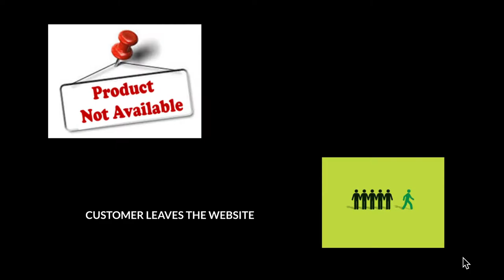GOOGLE CLOUD RELEASED "SMART RETAIL SEARCH" | GOOGLE SEARCH TO RETAIL SEARCH |InterviewDOT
Google Cloud brings its search smarts to retail customers
The new managed Retail Search service from Google Cloud wants to help digital retailers solve the dreaded search abandonment problem.

Google Cloud has released a new fully managed search tool, called Retail Search, which is aimed at retailers who are concerned about product discovery on their digital platforms.

The service is intended to solve a common retail challenge of losing customers when they don’t immediately find their desired product on an ecommerce platform. This phenomenon, which Google calls search abandonment, could cost US retailers around $300 billion each year, according to research conducted jointly by Google and The Harris Poll. That research also found that 94% of US consumers had abandoned a shopping session because they received irrelevant search results.

Bringing Google Search to Retail Search
The new service, which was initially announced last year, aims to bring Google’s expertise around search indexing, retrieval, and ranking to a retailer’s unique product catalog and user data.

“It’s a full-stack service which has all capabilities of what a search engine does, rather than individual components of just ranking or just indexing or just scoring and so on,” said Srikanth Belwadi, group product manager at Google Cloud. “There is no need to pre-process data, train or hypertune machine learning models, nor load balance or manually provision your infrastructure to handle unpredictable traffic spikes. We do it all for you automatically.”

Other features include semantic search to effectively match product attributes with website content for fast, relevant product discovery, and optimization of product results based on user interaction and ranking models.

Retail Search builds on Google Cloud’s existing retail-focused solutions, such as Recommendations AI and Vision API Product Search. Released in July 2020, Recommendations AI is another managed service that aims to improve product recommendations. The Vision API computer vision product was launched in 2019 and provides retailers with the option of giving customers the freedom to search for a product using an image.

Retail Search: a market share and data play
According to analysts, Retail Search is aimed squarely at retailers trying to pivot digitally and offer competitive online shopping services.

“For retail specifically, it can help businesses make sure that customers quickly find the product or service they’re looking for, or that a similar product can be accurately recommended, to increase conversion, cross-sell, and upsell,” said Hayley Sutherland, senior research analyst at IDC.

For Forrester’s senior analyst Tracy Woo, Google’s intent is to gain more market share while also gaining access to more data. “These are machine learning algorithms; the more data collected the better the results,” she said. “Embedding their search engine in retailers is a two-way street. Retailers benefit from Google’s superior search capabilities; Google gets all of the data gained from these search results.”

Google reached out after publication to clarify that its Retail Search models are specific to a customer’s data, which is strongly isolated and not used to improve Google Search services.

Ray Wang, principal analyst at Constellation Research, sees Retail Search as a strongly differentiated product to anything offered by rival cloud vendors Amazon Web Services and Microsoft Azure.

“Google Cloud is empowering customers with tools to compete against Amazon in an effective manner. As you know, most retailers will not use AWS for cloud and Google is capitalizing on this with a cross-sell. Customers get Amazon.com capabilities, without having to go to Amazon and AWS,” he said.

Retail Search is now generally available to Google Cloud customers.

Google releases Retail Search tool to improve shopper discovery

Google Introduces Retail Search For Ecommerce Sites
A new tool for ecommerce stores brings Google technology to on-site search, helping shoppers find more relevant results.

A new solution for ecommerce sites provides Google-quality search and recommendations on retailers’ digital properties.

Google Cloud has announced the release of Retail Search, a tool designed to give retailers the capabilities of Google’s search engine on their own domains.

Built with Google’s technologies that understand context and user intent, it is intended to help businesses improve on-site search and overall shopping experience.